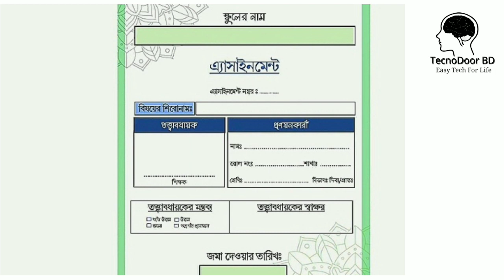৯ম শ্রেণির ৪র্থ সপ্তাহের গণিত অ্যাসাইনমেন্ট সমাধান||part-2||class nine math solution 4th week★Techno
সব অ্যাসাইনমেন্টহুলো পেতে আমাতের চ্যানেলটি সাবসক্রাইব করুন।
৯ম শ্রেণীর ৪র্থ সপ্তা‌হের গণিত এ‌্যাসাইন‌মেন্ট